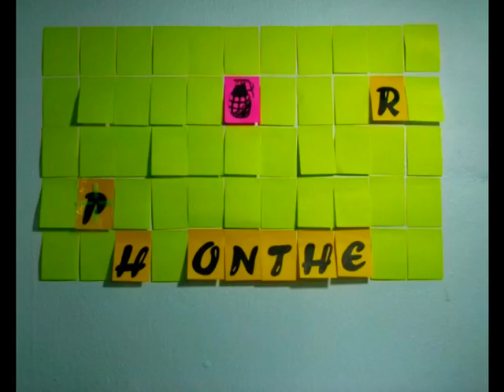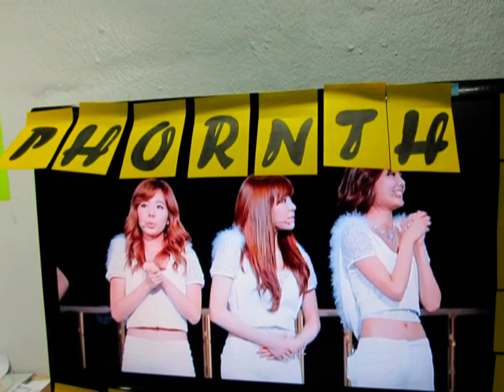Stop motion present